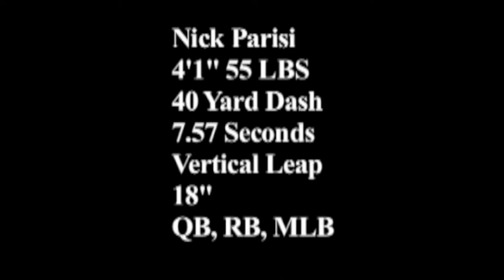Nick Parisi Highlight Reel - 2013 Glen Cove Cardinals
Highlight reel for youth football standout Nick Parisi.